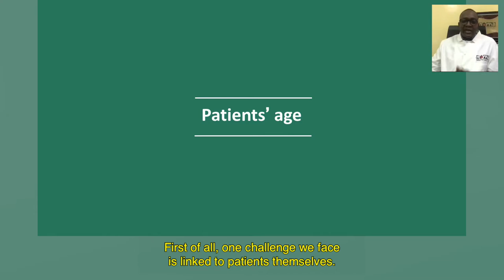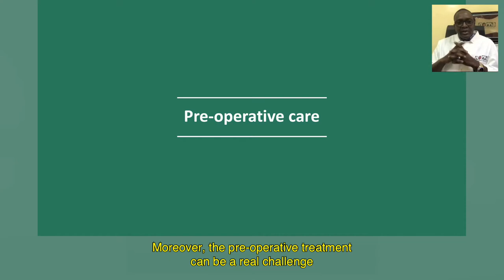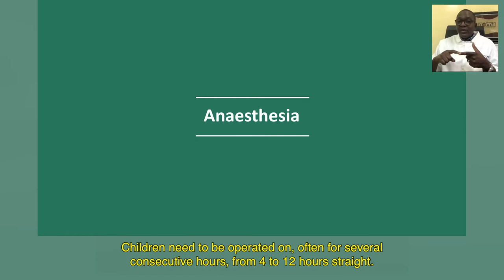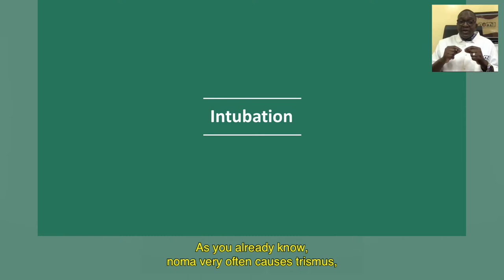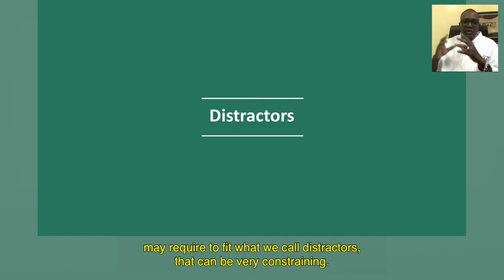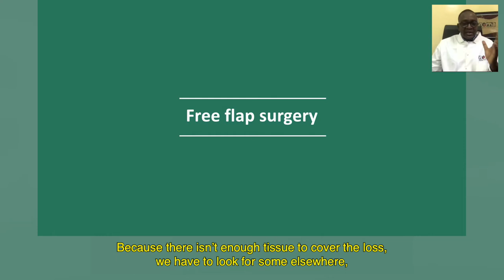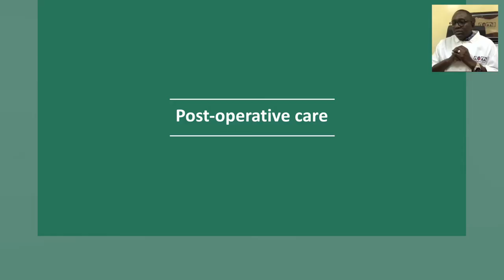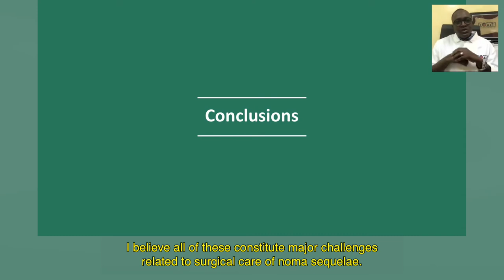Dr Issa Hamady Noma, the challenges of reconstructive surgery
Collaborating with pioneers in the field for more than twenty years, Dr Issa Hamady explains the specific challenges of facial reconstruction for noma patients.

Recorded on 11 February 2021, at the conference: "Noma: a disease that shouldn't exist anymore", organised by Médecins Sans Frontières, the International Society for Neglected Tropical Diseases (ISNTD), Winds of Hope / NoNoma Federation and Inediz.